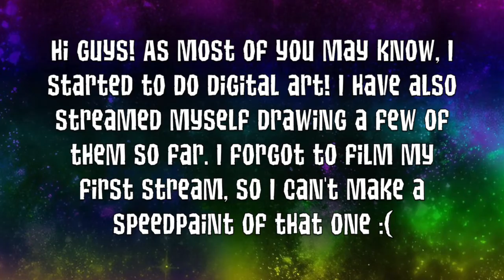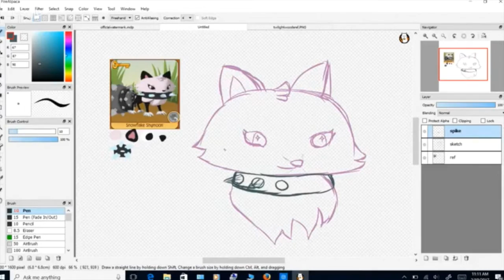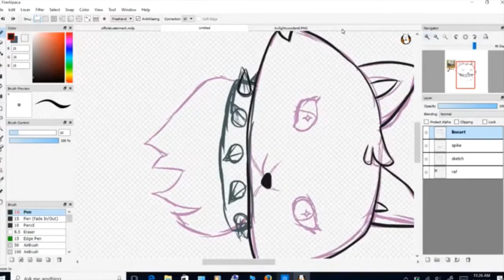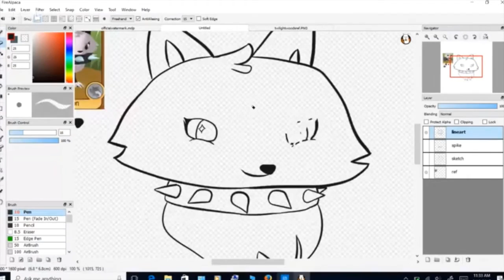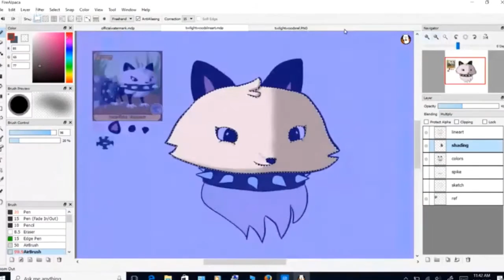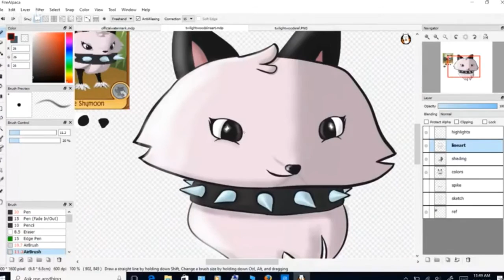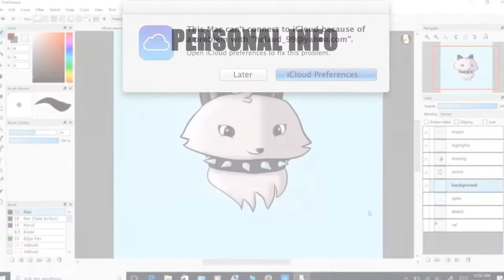Commission for Twilight Woods-Speedpaint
This is a speedpaint for Twilight Woods!

lol sorry for low quality XD